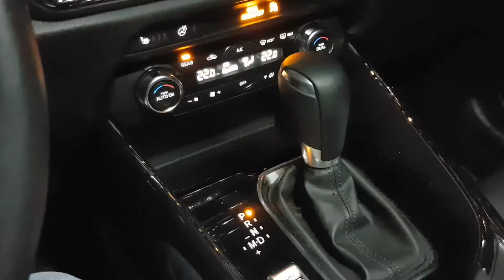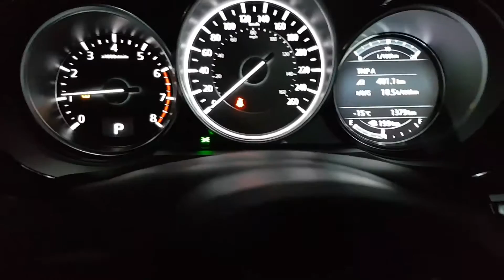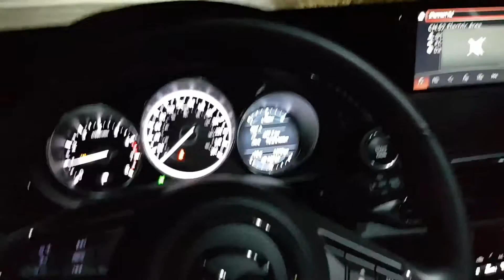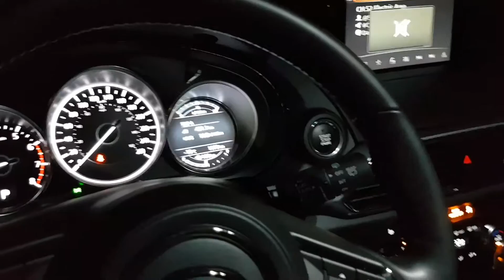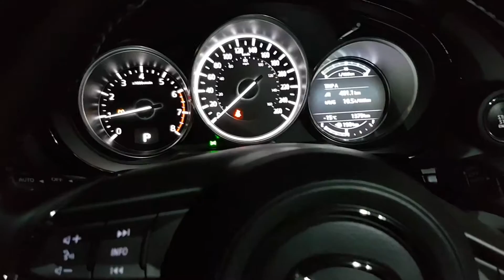Прикуриватель: поиски продолжаются. Часть 2.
Так и не обнаружил где находится прикуриватель в 2016 Mazda CX-9 GT Technology package.